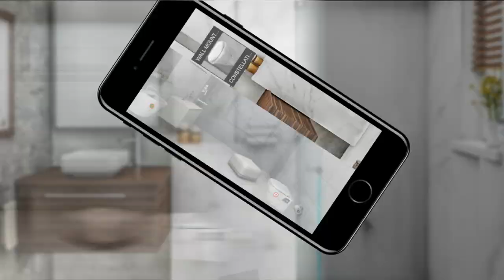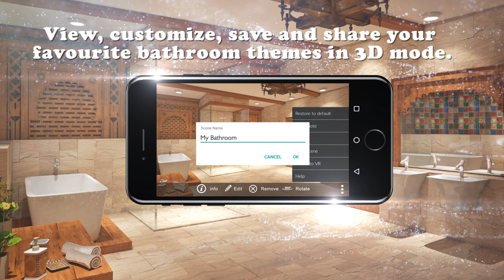Hindware DreamBath App v2 - Start with the Expert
Hindware understands how confusing designing or re-modeling a bathroom can be. That’s exactly why we bring you the Hindware DreamBath app. Another industry first initiative from Hindware to help the consumer to choose and visualise bathrooms themes curated just for you using our beautiful products.

Key features:

- Design bathrooms, using our products in Virtual Reality
- Get inspired by bathroom styles from around the globe
- Browse through our exquisite product catalogue
- Watch how our products look in your bathroom via Augmented Reality
- Get bathroom ideas & tips from the best in the industry
- Get in touch with dealers
- Ask for Hindware support